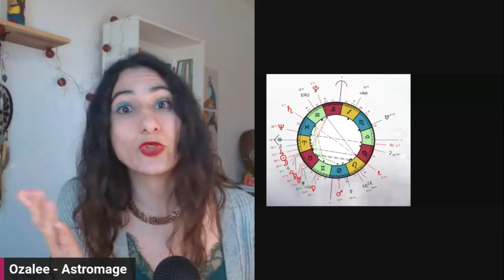Nouvelle Lune du 20 avril 2023 en Bélier - Focalisation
Nous allons parler du soleil et de la lune en bélier carré à pluton. Une période qui s'annonce transformatrice pour plusieurs d'entre nous, mais ayant pour but de nous centrer sur qui l'on est fondamentalement.

Pour recevoir tous les lundis par mail les énergies de la semaine et dès ton inscription une vidéo sur chacun des signes du zodiaque, réservé uniquement aux abonnés clique

A PROPOS DE FARAH SAHBI ALIAS OZALEE

En tant qu'astromage & mentor, elle travaille avec des femmes* (et des hommes si si!) audacieuses, créatives et intuitives.

Elle mélange l'astrologie, l'écoute active et le travail archétypal pour les aider à accepter leur Vrai-Soi (true-self), manifester leur puissance, respecter leur rythme et déployer leurs potentiels afin d'OSER dans toutes les sphères de leur vie.

On a peur de notre essence. De ce qui nous différencie réellement. On a la croyance qu'en étant nous-même, on sera rejeté. Et si au contraire, c'est en épousant chaque parcelle de notre être (ce qui nous rend unique) que nous commençons à oser notre vie, et non plus nous conformer?

Personne ne veut vivre à côté de sa vie, avec une sensation d'épuisement ou une impression de "je ne suis pas totalement moi-même". La bonne nouvelle, c'est que ce chemin n'est pas une impasse. Pour cela, il convient d'être honnête avec soi-même et oser les changements qui s'imposent.

À travers ses partages et ses accompagnements, elle t'apporte la clarté nécessaire sur ce que tu vis, afin de te transformer en toute conscience.  Ainsi tu peux toucher à ce qu'il y a de plus sacré en toi: la joie, l'amusement et la plénitude intérieure.

✦✦Elle est l'auteure d'un premier ouvrage auto-édité: L'ère du Verso, la simplicité d'être, disponible via ce lien

✦✦✦Et pour l'année 2022 d'un agenda d'astromagie aux éditions Grancher, disponible par